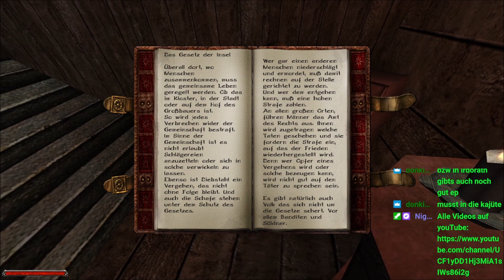Gothic II: Die Nacht des Raben Folge 34: Wir verlassen Khorenis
Auf nach Irdorath um den Meister des Bösen zu vernichten